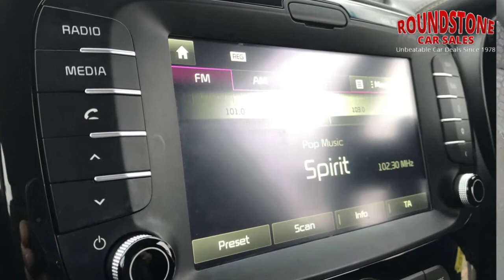2016 KIA SOUL CONNEC HD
Are You One To Be Bold & Stand Out In A Crowd, Well This Car Has Been Designed To Do Just That, So Come & Check It Out. This Is Finished In Ghost White With A Stunning But Modern Interior Finish. Service History & Has Both Keys & Book Pack. This Also Has A Great Specification. Touchscreen Satnav With DAB Audio Media System, Bluetooth (subject to compatibility), Remote locking. Plus Lots More. But Lets Not Forget About The Safety Features...Multiple Airbag System, Child Locks, Abs Braking, Front & Rear Crumple Zones & Rear Parking Camera & Front Sensors .Plus This Car Also Comes With Cruise Control Which Makes Motorway Driving Less Stressful. So Don`t Delay Call Our Sales Team Now To Book A Test Drive. We Are A Local Family Run Business For 40+ Years. 12 months Warranty included at no extra cost to you. Trading Standards 'Buy With Confidence' Members. All our cars come with 12 months MOT. Best HP & PCP Rates Around. All Our Cars Are Hpi Checked And Clear. Part Exchange Welcome. Call us on 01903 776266 to reserve today. See all stock